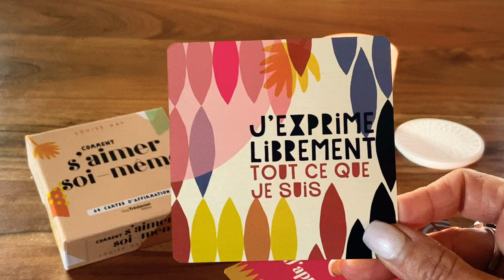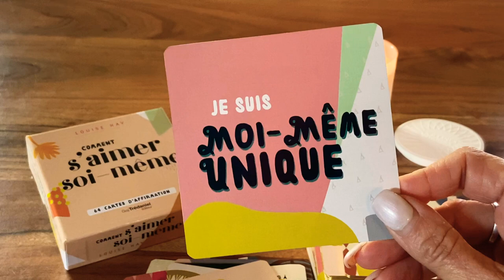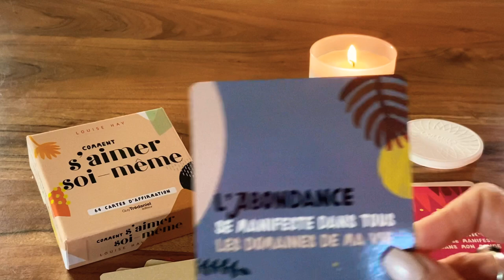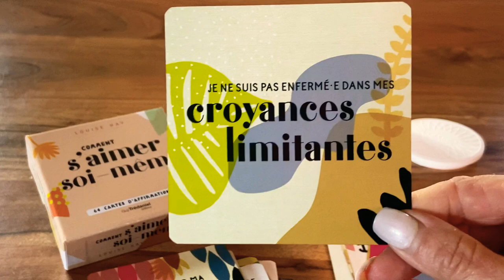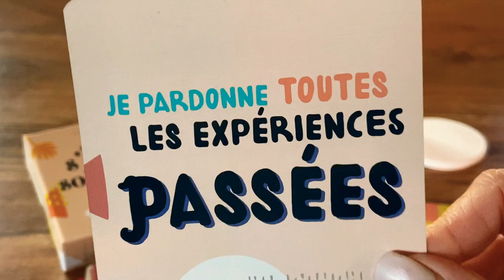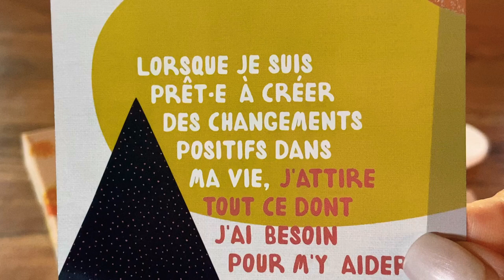Je te présente : L’oracle Comment S’AIMER SOI-MÊME ❤️ de Louise Hay